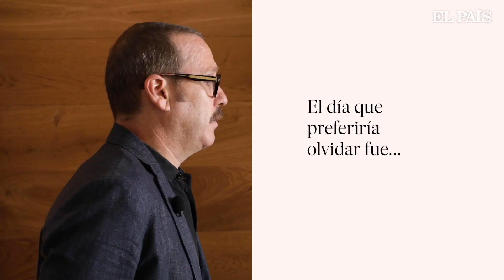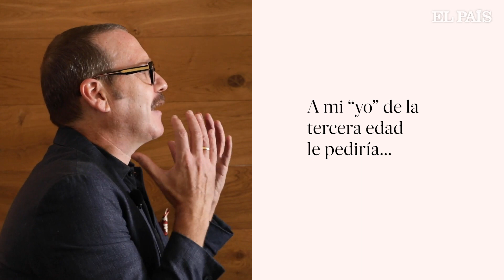Conversaciones a la contra: JOAQUÍN REYES